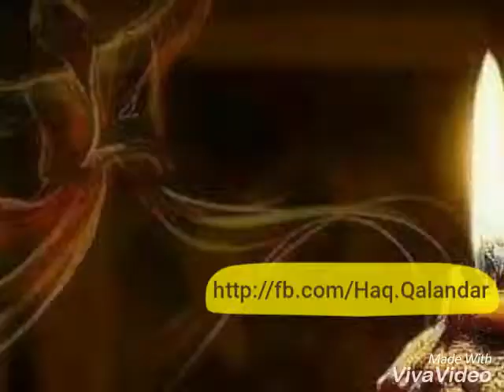hun jye ronda tye akhaan vichon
hanera janda nae noor janda
main oo badbaht aan
jidha saya vi methon door janda aey
main mela athro
main papi mujram
HAZOR MAFI HAZOR MAFI
tusan assi dakiaya jinham kaman thi
hazoor g main oo kar gyaa wan
thadey hukman to chad key aqaa
main jenda kithye, mar gya wan
gunhaan di dal dal dey ander
galmey tikr utar gya aan